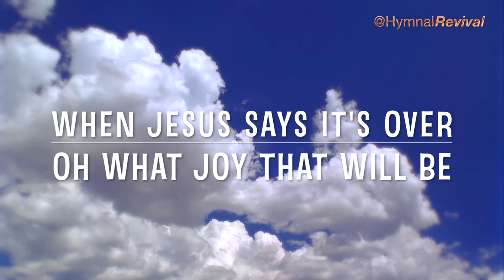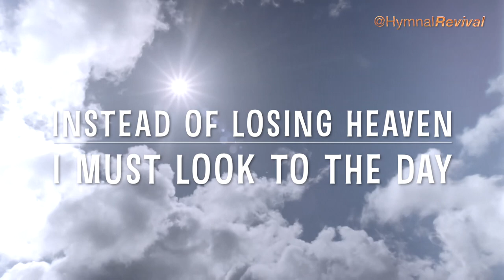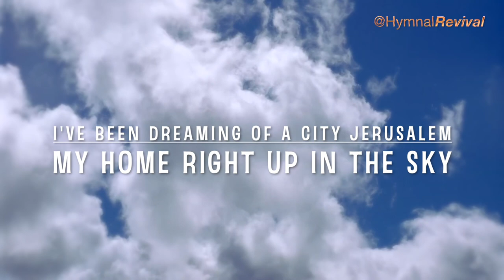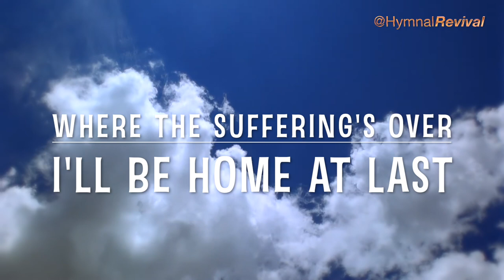Dreaming of a City (backing track)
By Sweet Symphony

4/4, 90 bpm, key of C.
This track follows the same format as the Sweet Symphony track, with a fairly long middle section that is intended for gospel-style improvisation.

0:00 Intro & Verse 1
0:47 Chorus
1:12 Verse 2
1:54 Chorus x 2
2:38 Improvisation
4:02 Reprise